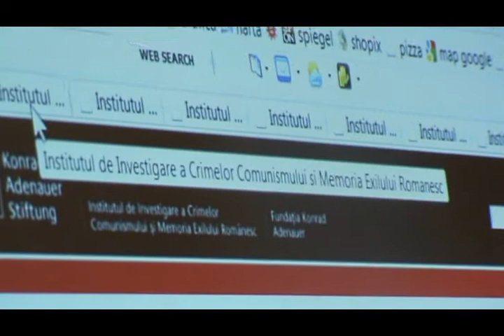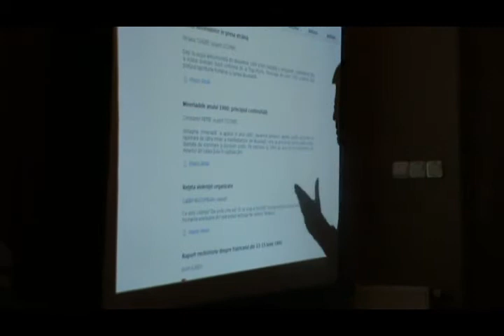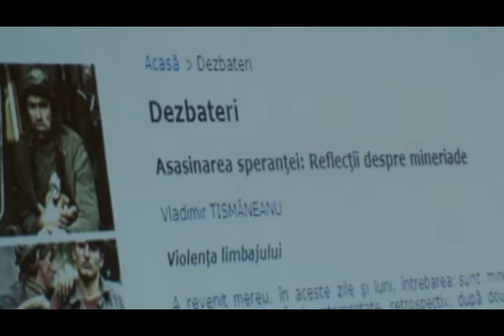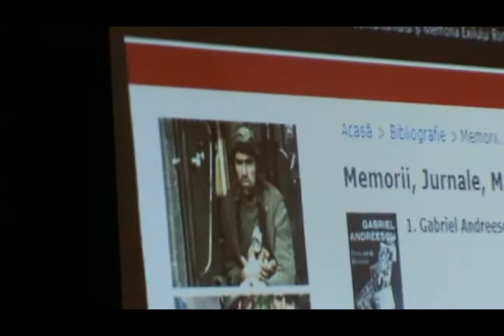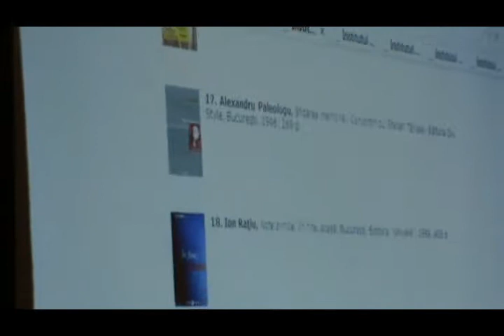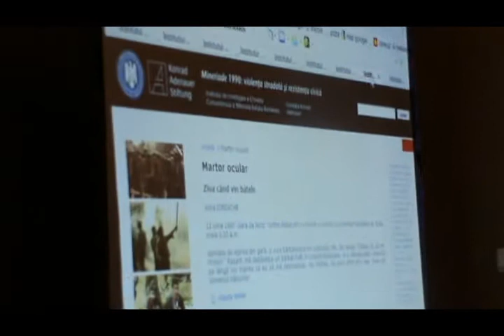Mihail Neamtu prezinta portalul IICMER dedicat MINERIADELOR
Palatul Sutu
14 iunie 2010